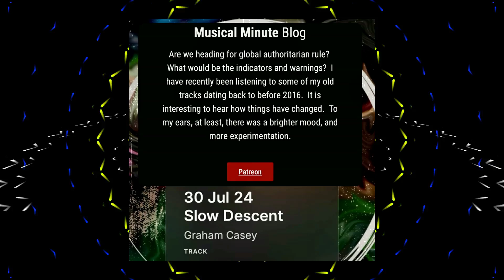Has your mood has changed recently? 🤔